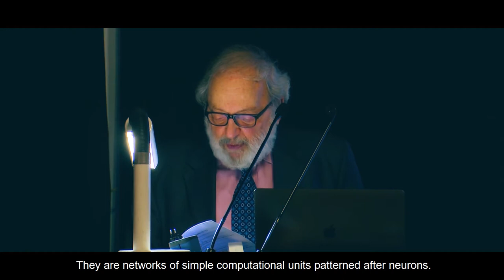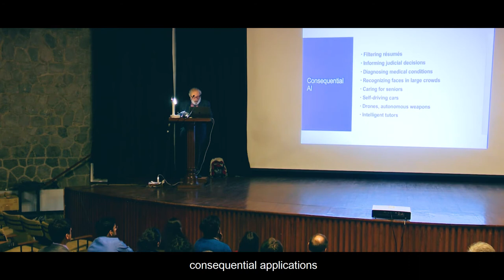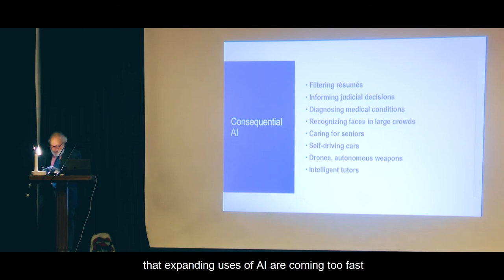Distinguished Lecture by Prof. Ronald Baecker on 'What Society Must require from AI'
UNESCO MGIEP's 10th Distinguished Lecture was delivered by Prof. Ronald Baecker on "What Society Must Require From Artificial intelligence" on February 7, 2020 in New Delhi India.